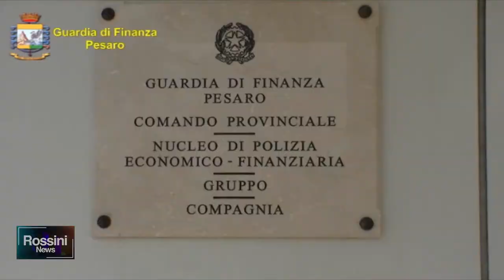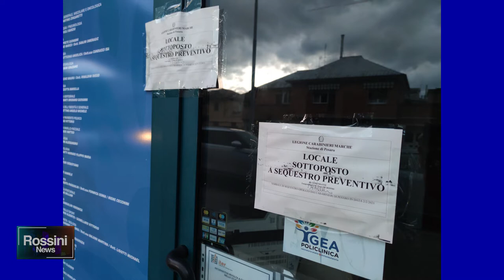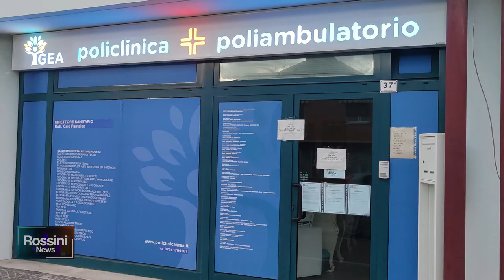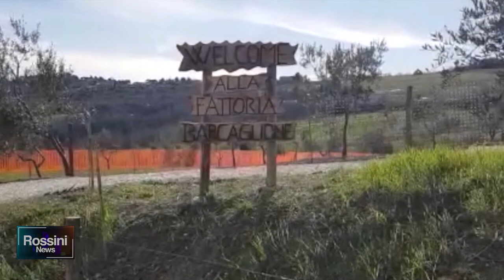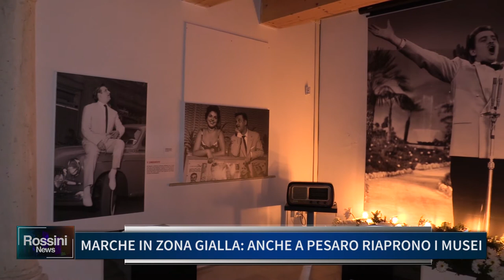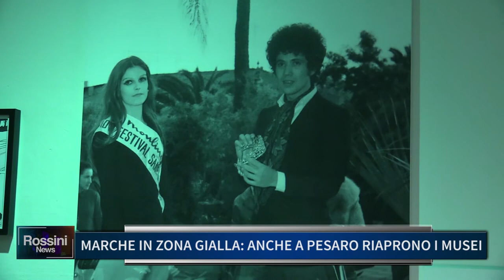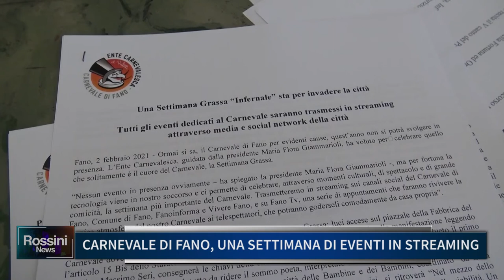Rossini News 3 febbraio 2021